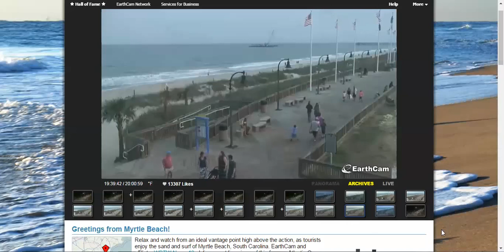Myrtle Beach camera 2016 5 10